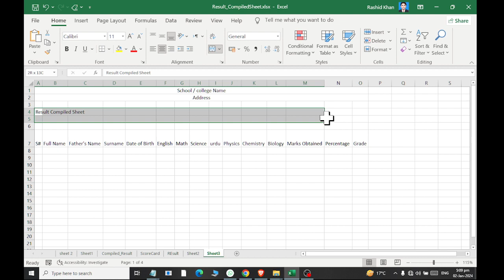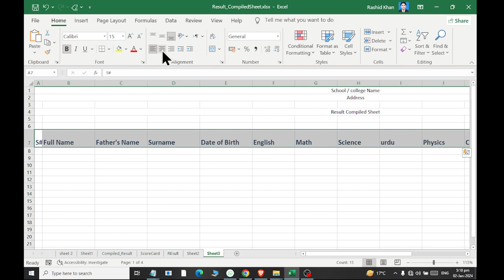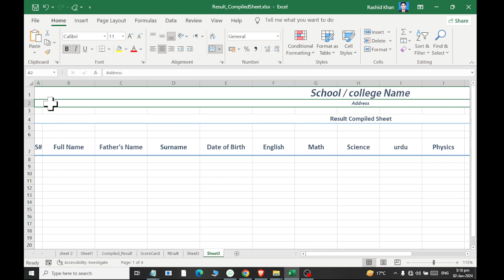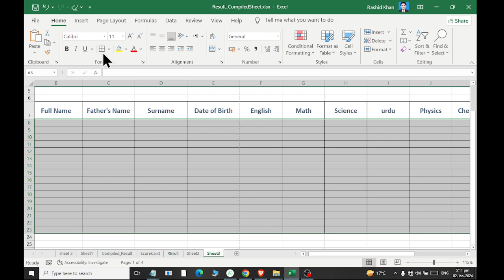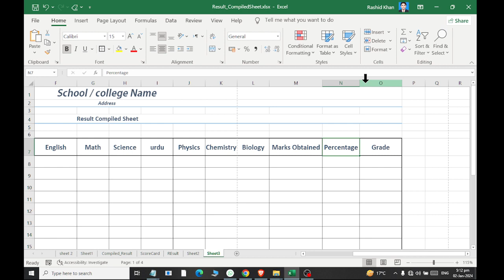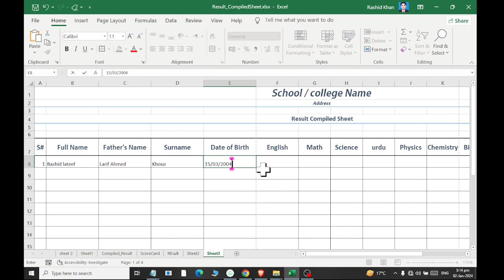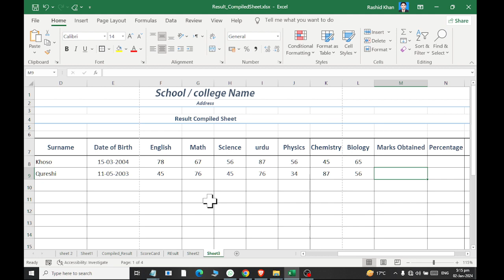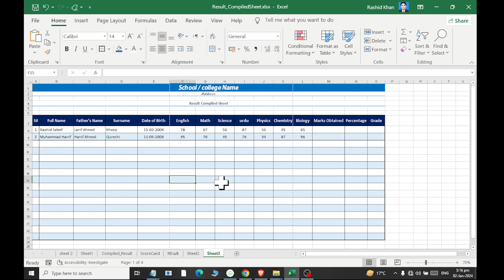How To Design Exam Result Sheet In MS Excel | Make Exam Sheet In Excel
in this video lecture we will learn how to design and format an exam result sheet in Microsoft excel.